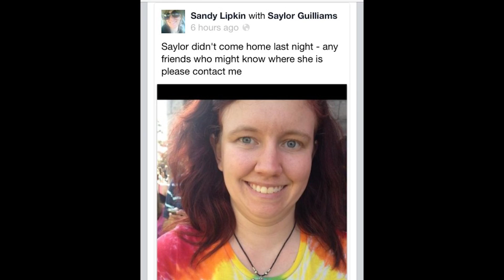ОБЫЧНЫЕ ФОТОГРАФИИ С ЖУТКОЙ ИСТОРИЕЙ. Топ 12 фото за которыми стоит страшная история.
Кто-то когда-то сказал Фотография может рассказать больше чем тысяча слов, но ни одно из них не будет правдой. Так как всё может измениться в одно мгновение, если мы расскажем историю с другой стороны. Следующие фотографии на первый взгляд кажутся нормальными, но когда вы узнаете зловещие истории которые за ними скрываются, вы будете шокированы. Пришло время ещё раз посмотреть на них и увидеть вещи такими, какими они были на самом деле.